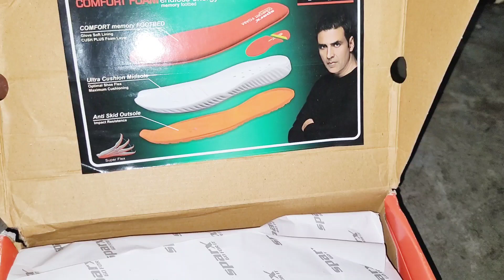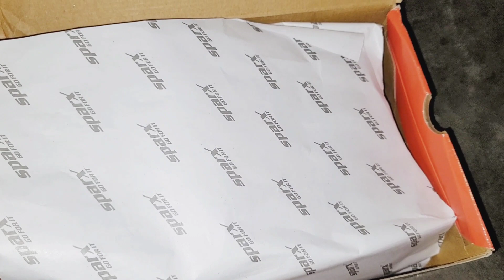इतनी ठंड में इनके लिए भी घर होना जरूरी है || आज तो ओले गिरे ठंड और बढ़ गई